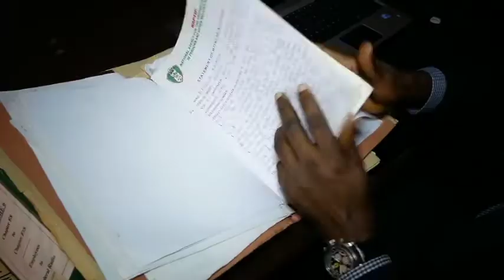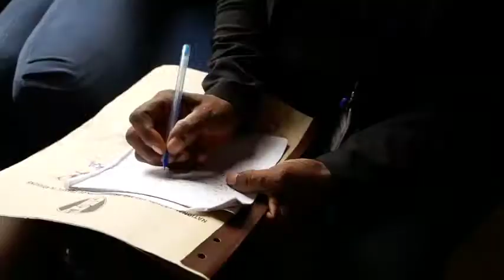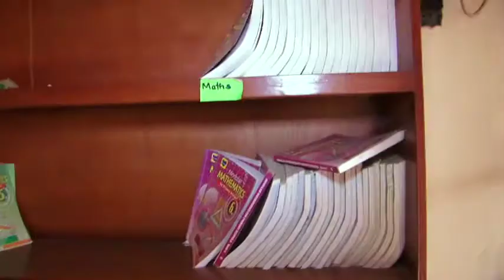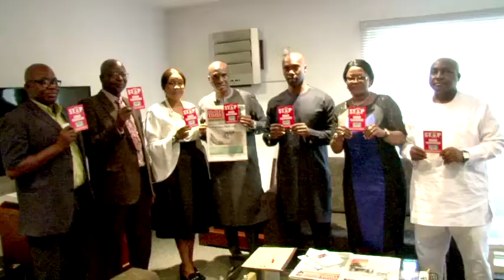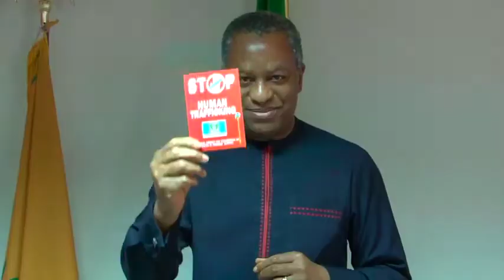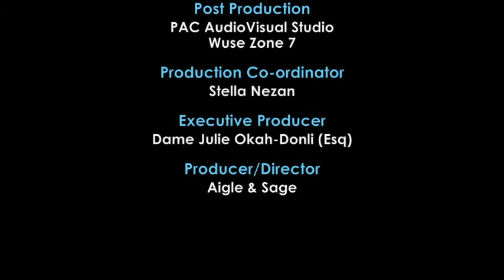EP 20 CHILD ABUSE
On this episode we get to know what constitutes CHILD ABUSE. The Agency is charged with the responsibility of Protecting Abused Children and the prosecution of offenders